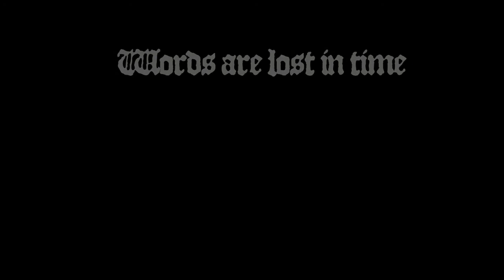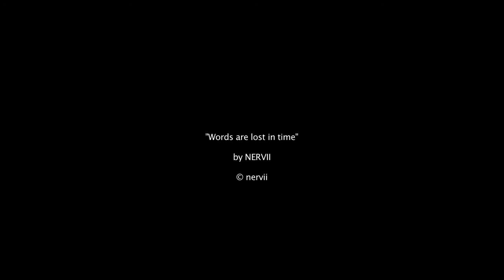"Words are lost in time" by NERVII